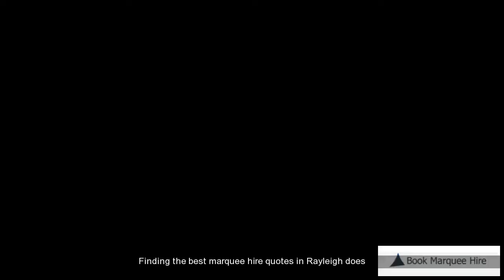Marquee Rental Rayleigh